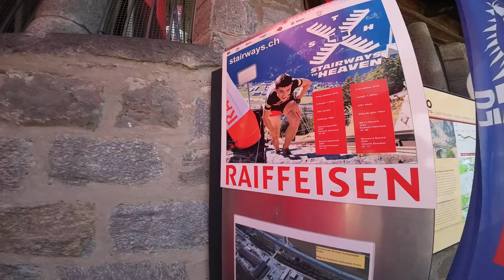Starways to Heaven 2024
Quinto-Canton Ticino. Gara molto particolare, il format è semplice, salire sulla scalinata di servizio di una funicolare nel minor tempo possibile. Particolarità? la scalinata è ripida...molto ripida. 4261 scalini, 799 d+ in 1,3 km (pendenza media 89%). Semplice no? Ci riusciranno i nostri eroi?